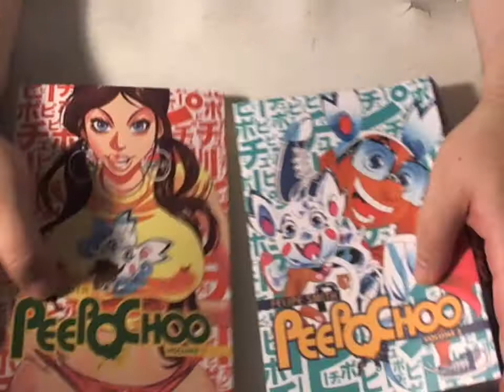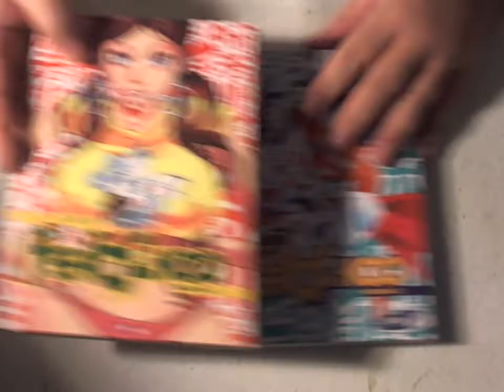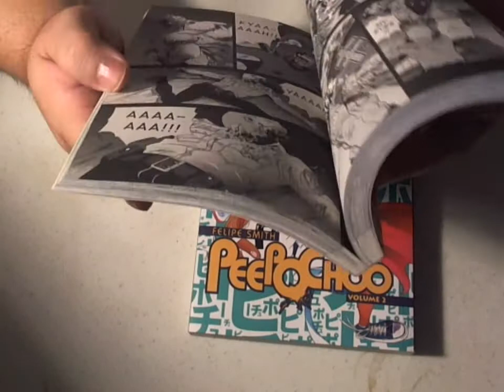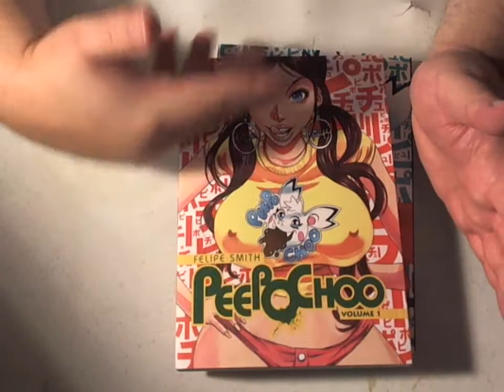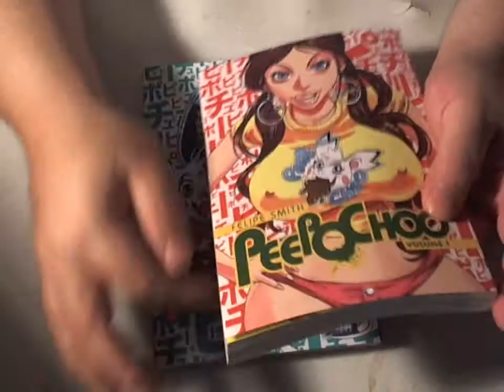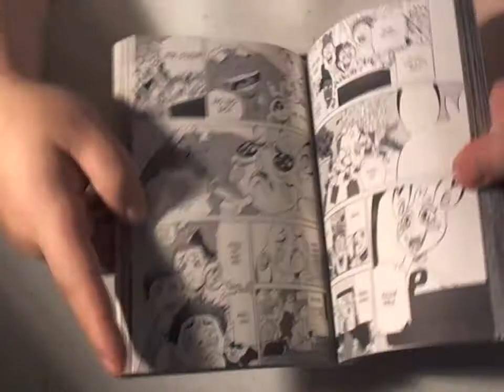Peepochoo volume 1 - 2 manga review